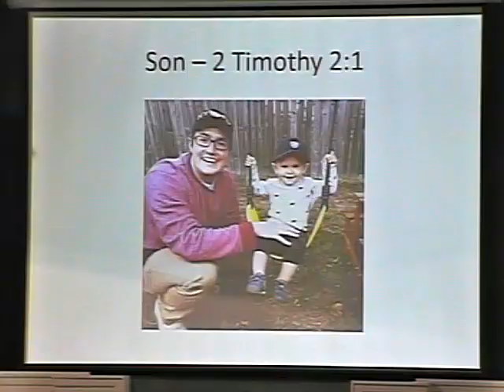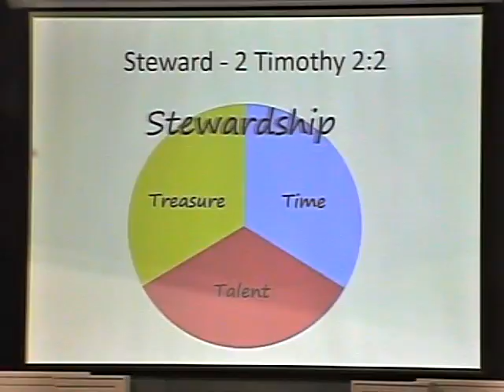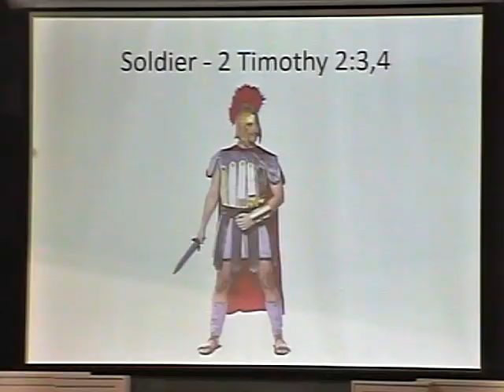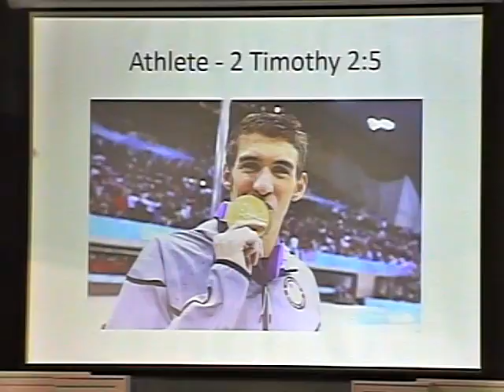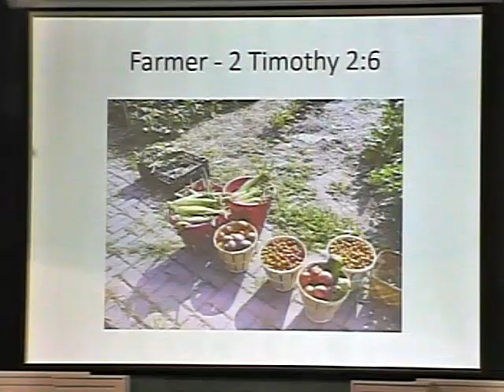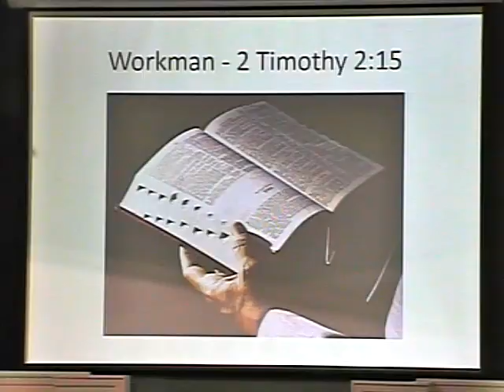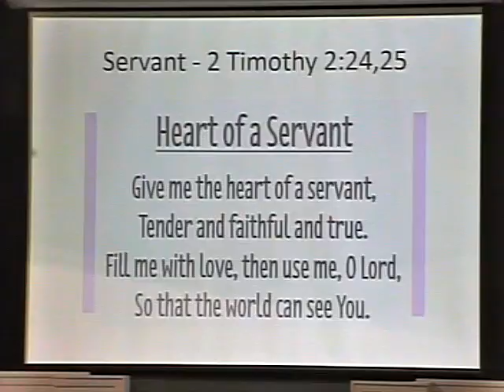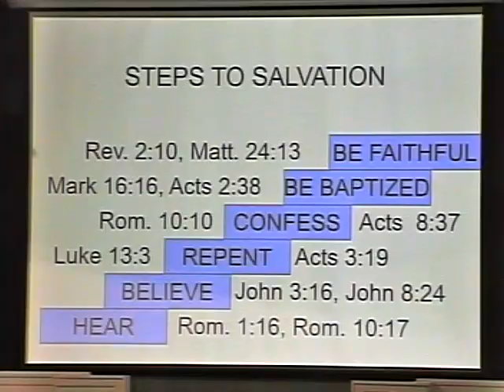08 28 2016